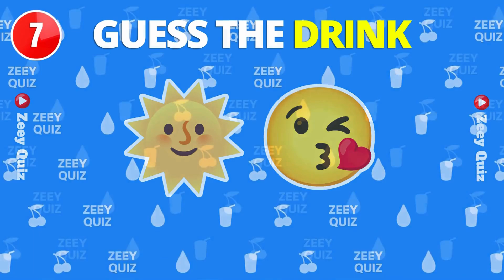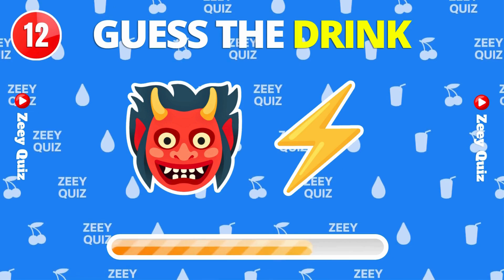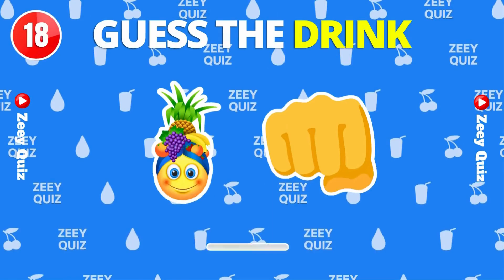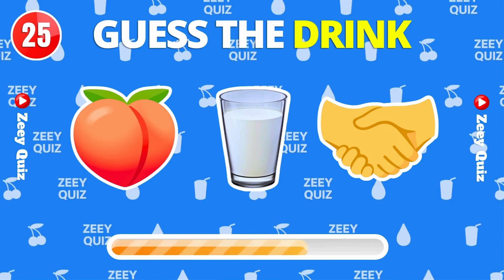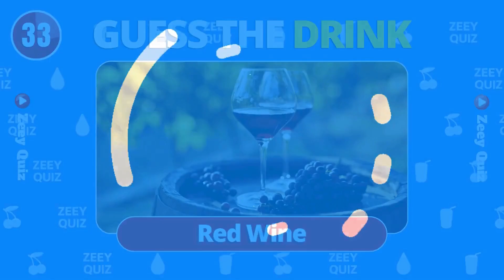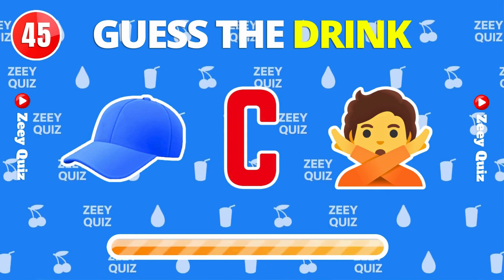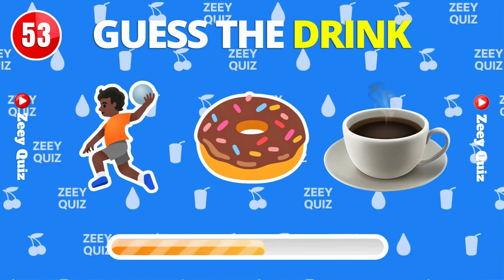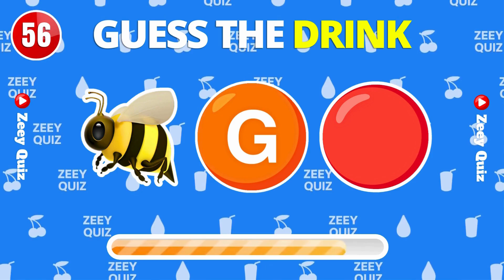Guess The Drink By Emoji: 60 New Challenge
Kids Quiz
Kids Learning
Family Quiz Night
Educational Fun
Kids Challenge
Interactive Learning
Fun Facts for Kids
Playful Quizzes.
Fun Educational Activities Hey, kids! Ready for a super fun and refreshing challenge? Join us on Zeey Quiz for an
exciting game of Guess The Drink By Emoji! 🍹🥤
In this brand new quiz, we've got 60 colorful and playful emoji puzzles that represent
your favorite drinks. Can you figure them all out? From fizzy sodas to fruity smoothies,
test your emoji decoding skills and see how many drinks you can guess correctly! 🍍🍫 Perfect for a playdate, family fun night, or just some solo brain-teasing entertainment!
Let's see who can become the ultimate drink emoji master! 🏆
challenges from Zeey Quiz! Let's get started and have a blast! 🌟
Kids Learning
Family Quiz Night
Educational Fun
Kids Challenge
Interactive Learning
Playful Quizzes.